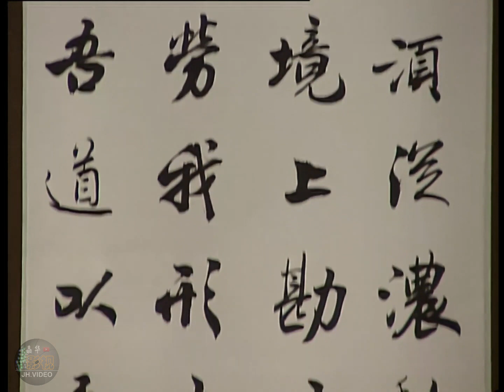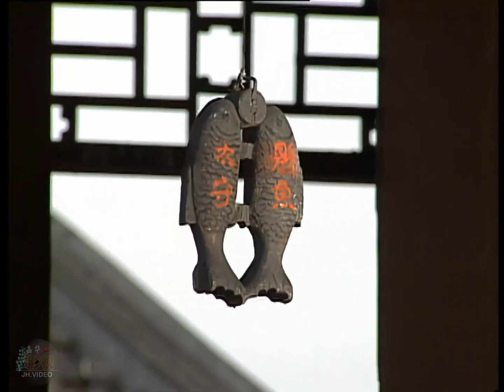宰相刘罗锅 | 背弯人不弓, 娇妻美若仙 | 第8集 | 邓婕, 李保田, 张国立, 王刚 - 主演 | 古装, 轻喜 - 电视剧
宰相刘罗锅 | 全集 - 40集 | 邓婕, 李保田, 张国立, 王刚 - 主演 | 古装, 轻喜 - 电视剧 | 高清修复,1080p,视频

乾隆年间, 山东人刘墉, 虽然才高八斗, 但却天生是一个罗锅, 故人称刘罗锅. 赶考期间, 京城六王爷比棋招亲, 刘罗锅凭着出众的棋艺一举夺魁，随后更是在大考中考中状元, 深得乾隆赏识, 被派往江宁任知府. 正当刘罗锅一帆风顺时, 正直不阿的他和当时的大贪官和绅结下了冤仇, 两人由此展开了一场场斗志斗勇、引人发笑的斗法.